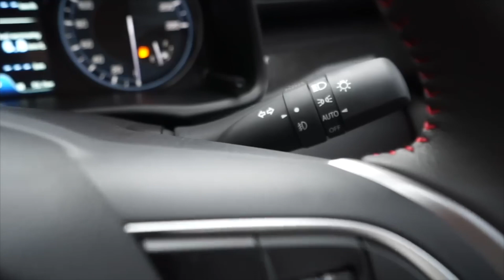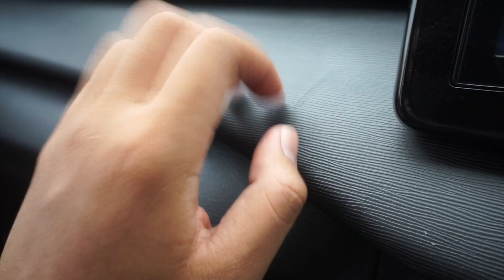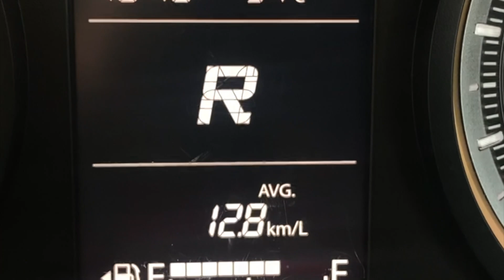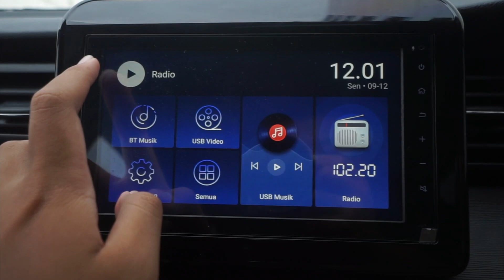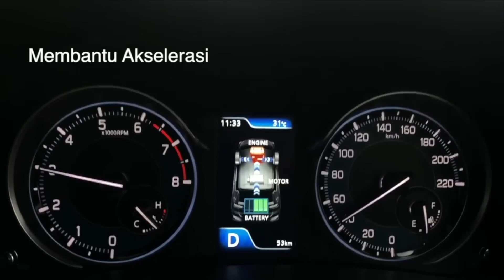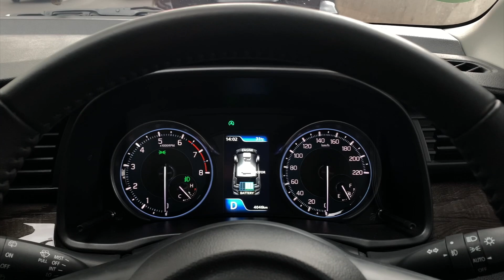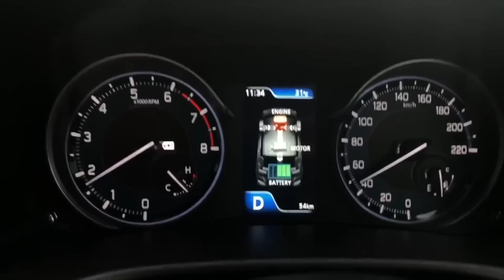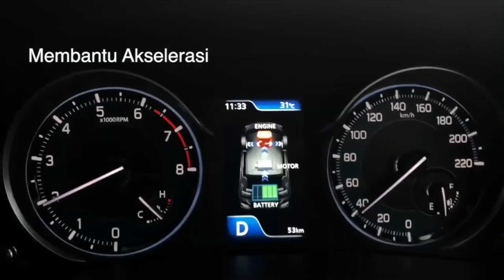LEBIH MURAH 22 JT! NEW ERTIGA GL FACELIFT LEBIH PANTAS DIPILIH DARI ERTIGA GX & SS HYBRID?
Website Kami:
cvtindonesia.co.id

Tertarik dengan Suzuki Ertiga?
Hubungi Errika (Suzuki MT Haryono)

CVT Choices: All New Suzuki Ertiga GX Hybrid vs All New Suzuki Ertiga Suzuki Sport Hybrid vs All New Suzuki Ertiga GL

Ertiga baru saja mendapatkan facelift di pertengahan tahun 2022 ini, nah kira2 varian mana yang paling pantas dipilih ya?

Directed by:
- Reza RFR

Videographer:
- Reza RFR
- Gopas Tobing

Editor
- Reza RFR